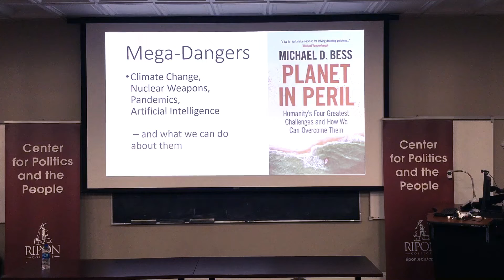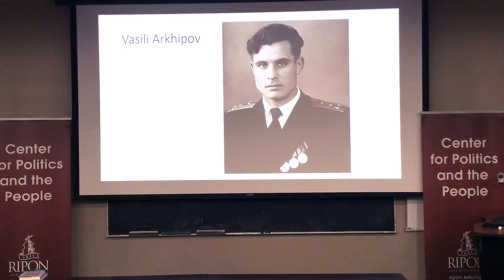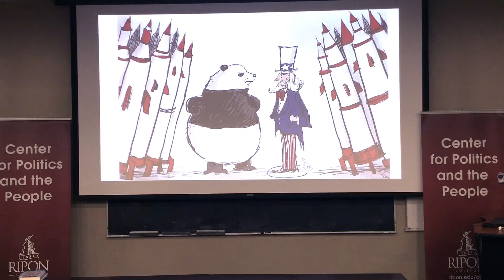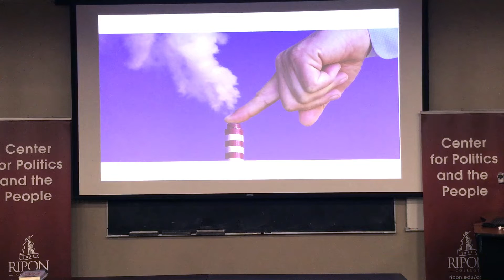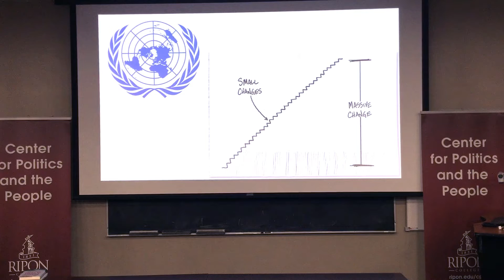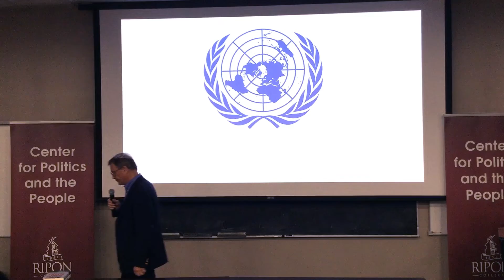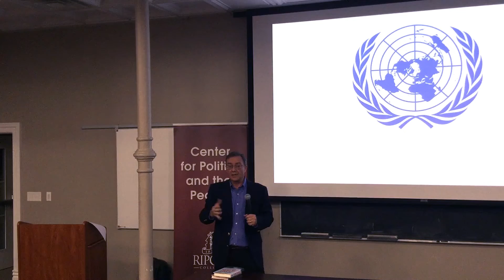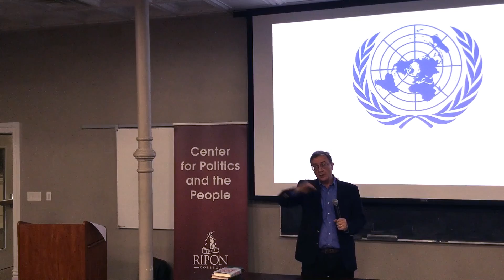"Planet in Peril: Humanity's Four Greatest Challenges" Center for Politics and the People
Michael Bess, author of the new book Planet in Peril: Humanity’s Four Greatest Challenges and How We Can Overcome Them, spoke Oct. 27 at Ripon College.

Bess is a specialist in 20th- and 21st-century Europe, with a particular interest in the interactions between social and cultural processes and technological change. His fifth and most recent book focuses on the existential risks posed by climate change, nuclear weapons, pandemics (natural or bioengineered) and artificial intelligence, surveying the solutions that have been tried, and why they have fallen short thus far.

He describes a pathway for gradually modifying the United Nations over the coming century so that it becomes more effective at coordinating global solutions. The book explores how to get past ideological polarization and global political fragmentation, drawing lessons from the experience of the environmental movement and of the European unification movement.

Bess has been teaching at Vanderbilt University since 1989. He is the Chancellor’s Professor of History and Professor of Communication of Science and Technology.

He is an award-winning historian of science and technology. Planet in Peril: Humanity’s Four Greatest Challenges and How We Can Overcome Them is published by Cambridge University Press. His previous books are Our Grandchildren Redesigned: Life in the Bioengineered Society of the Near Future; Choices Under Fire: Moral Dimensions of World War II; The Light-Green Society: Ecology and Technological Modernity in France, 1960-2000, which won the George Perkins Marsh prize (2004) of the American Society for Environmental History; and Realism, Utopia, and Mushroom Cloud: Four Activist Intellectuals and Their Strategies for Peace, 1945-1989.

Bess is co-editor of Posthumanism: The Future of Homo Sapiens, a volume of scholarly essays on bioenhancement technologies and their social and ethical implications.